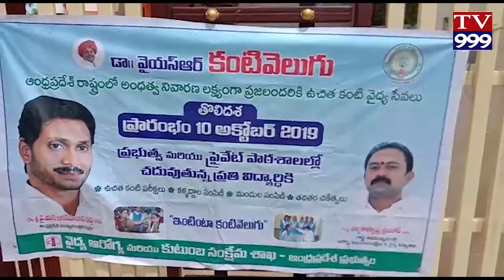DACHEPALLI MANDALAMLO ZP HIGH SCHOOL LO KANTI VELUGU KARYAKRAMAM TV999 NEWS